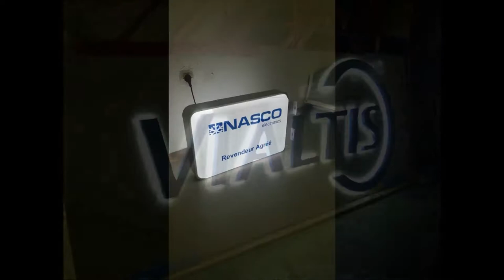CBS COMMUNICATION [Client Go Africa Online]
CBS Communication est une société spécialisée en communication visuelle et régie publicitaire agrée par la mairie de Cotonou, basée au Bénin depuis 2005.

Nous accompagnons et conseillons notre clientèle dans toute stratégie de communication, production et impression numérique d’affiches (grand et petit format), réalisation de divers supports de visibilité.

Soucieuse de la satisfaction de sa clientèle, CBS Communication s’est dotée de matériels de nouvelle génération à la pointe de la technologie et s’efforce à créer un hub numérique desservant les pays de la sous région.

Notre objectif est la réactivité, le respect des délais de livraison, la qualité de nos prestations et la satisfaction totale de notre clientèle.